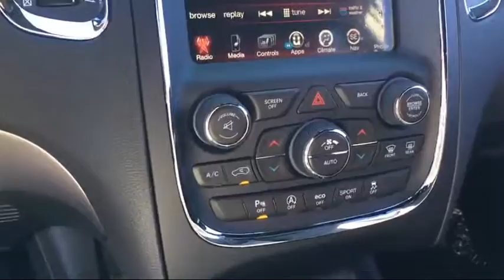2017 Dodge Durango GT Elk Grove Sacramento Roseville Folsom Rocklin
2017 Dodge Durango GT Stock Number: 25498D Vin:1C4RDJDG3HC653182.

8480 Laguna Grove Dr.